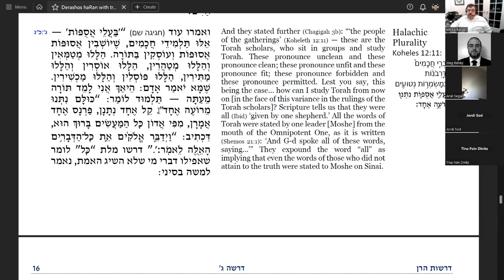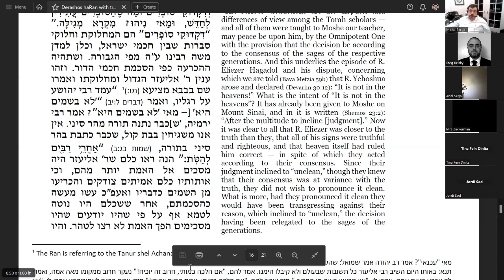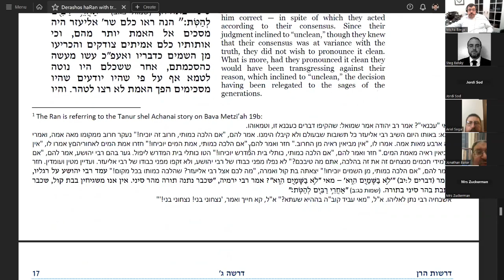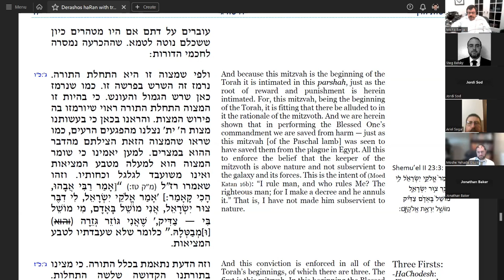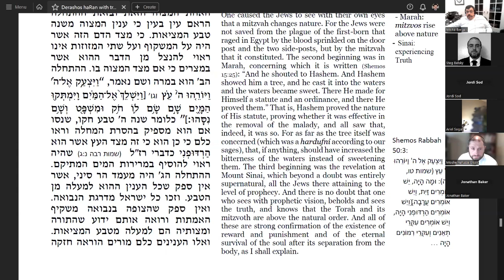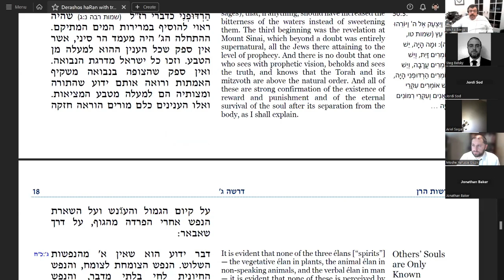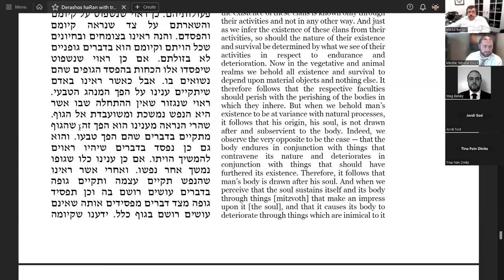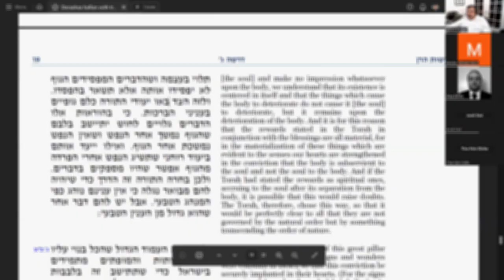Derashos haRan - Derashah #3, Chaburah #6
How much control to rabbis have over halakhah? How does machloqes work? The Ran explores this question and its relationship to their power to set the calendar, and why declaring the month is the first mitzvah in the Torah.

Then he discusses how halakhah relates to metaphysical existence, and how can we establish the truth of a non-physical claims - the soul, afterlife, etc... And thus, he claims that living according to halakhah is spiritually beneficial with possible physical outcomes.

(starting at ¶ 23).

Derashos haRan is an explanation of the fundamentals of the Torah as explicated from texts in the Chumash.  In the third derashah, the Ran discusses Moshe, Aharon, the nature of nevu'ah, Moshe's special kind of nevu'ah,, the urim vetumim, and the first mitzvos given to the Jewish People -- counting months from Nissan and of Pesach.